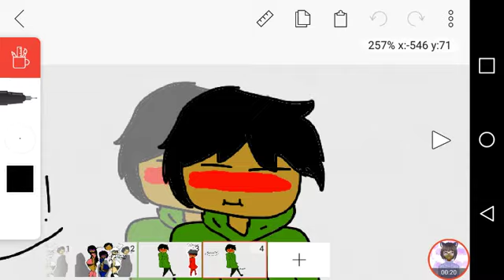SASSY| Read Description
Lizzy Jane shyrin yelled Perverts